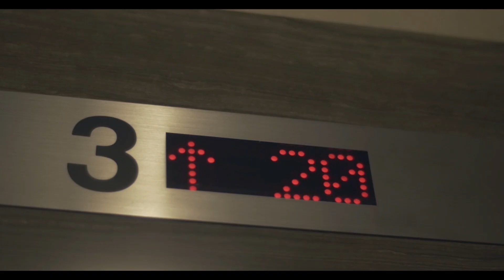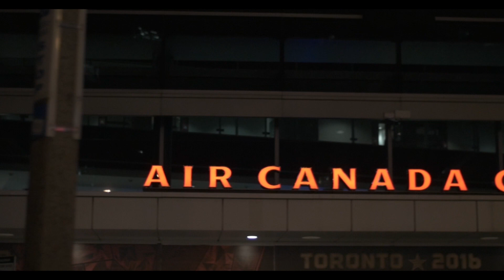Dre P. - The 6ix (Official Video)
Fly Guy Entertainment artist Dre P. trips out the country to Toronto aka The 6ix to film a movie with super Director 1080 also known as Casso.
Song: The 6ix (Prod by Shawty Fresh)
Follow @DreP419 & @iamshawtyfresh
Directed by @therealcasso
Copyright Fly Guy Entertainment Co. 2016